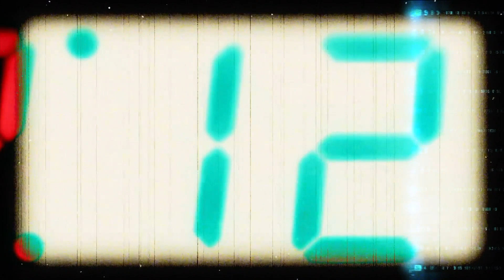This Really Happened!!!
Tyler.M